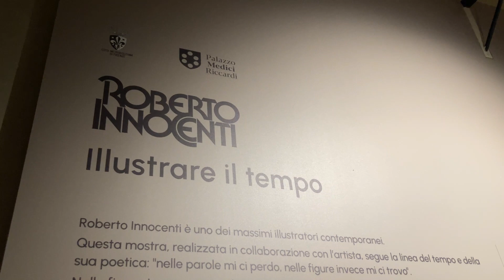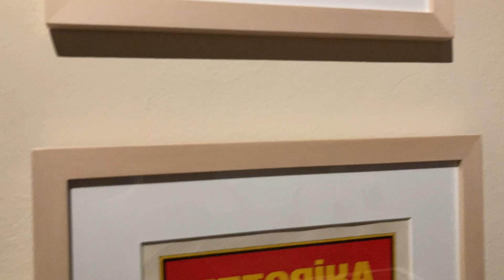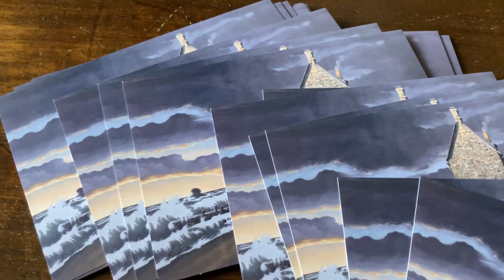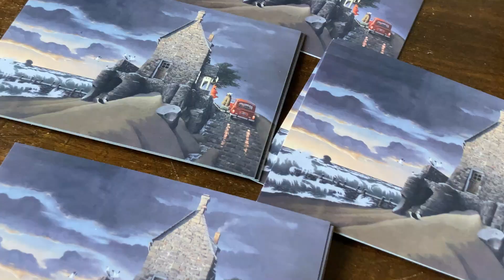Mostre Firenze, Roberto Innocenti a Palazzo Medici Riccardi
Illustrare il tempo. A Palazzo medici Riccardi fino al 26 maggio nelle sale Fabiani, la mostra con le tavole e le illustrazioni di Roberto Innocenti, promossa da Città metropolitana di Firenze e curata da Paola Vassalli e Valentina Zucchi di Muse.
Un viaggio attraverso il mondo delle favole con l’inconfondibile tratto dell’artista fiorentino le cui opere sono un ponte a cavallo tra i due secoli.
Carlo Carotenuto